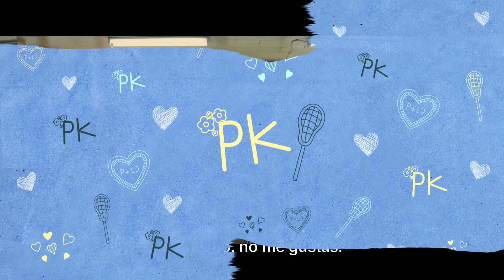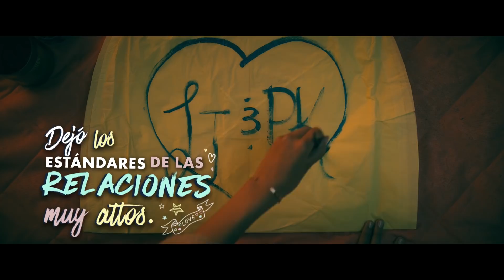Un video sobre la perfección de Peter Kavinsky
Peter es tierno, comprensivo, y tiene el mejor sentido del humor. Aquí están las escenas protagonizadas por él que nos han sacado más suspiros. A todos los chicos: P.D.: todavía te quiero ya está disponible, solo en Netflix.

Ver Ahora A todos los chicos: P. D. Todavía te quiero, Solo en Netflix

Es oficial: Lara Jean y Peter son pareja. ¡Qué lindo es el amor! Hasta que aparece un tercero en discordia y empiezan las dudas.